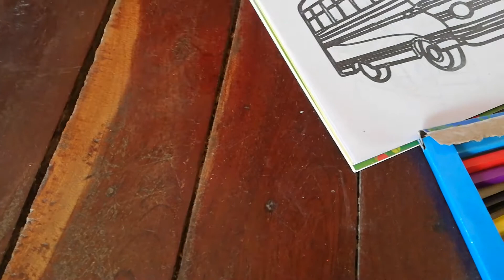2 March 2021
Dear All,
Below my subscriber and viewer this channel we create to share about natural life activities in the village that bordered of Thailand such as fishing, cooking, vegetable planting and havest, rasing animal ete.
As this first experience to share our villager activities